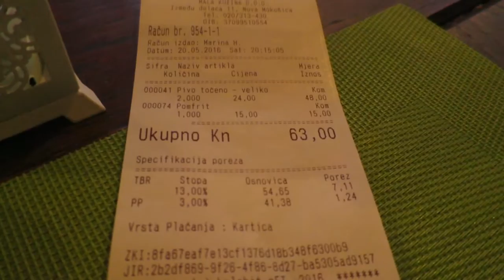"Время Ужина" Bistro-Pizzeria "Bon Appetit"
Tribute to "Время Обеда"
Bistro-Pizzeria "Bon Appetit", Dubrovnik, Croatia